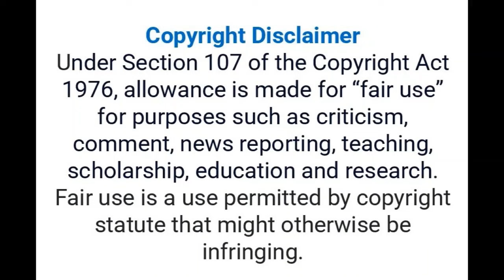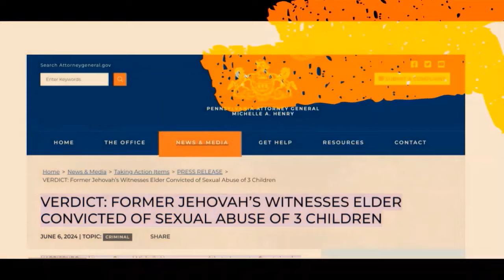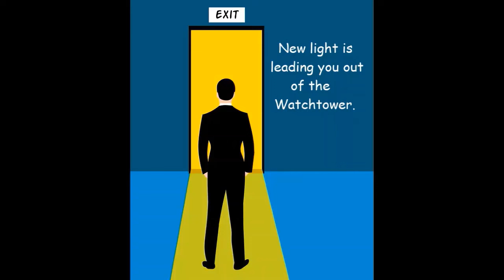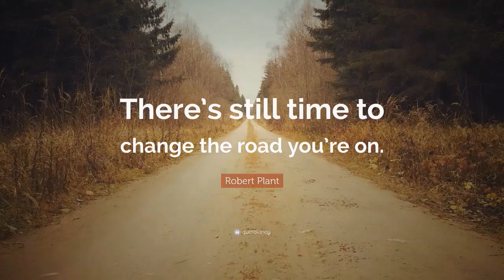Watchtower Coverup 🕵🏻‍♂️ CONVICTED Lancaster man a Jehovah Witness Elder when he abused children